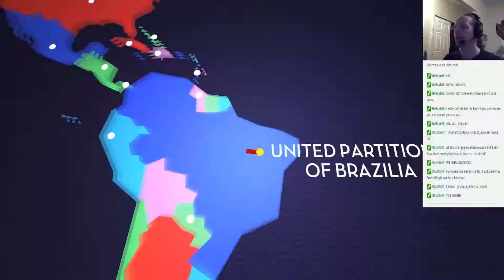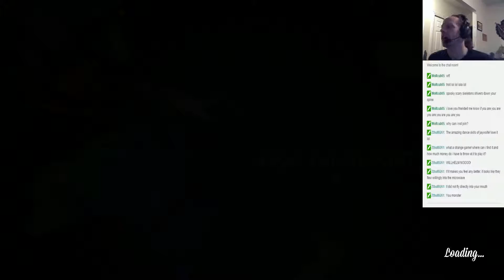[DWG] Names are for suckers and suckers are delicious. - 4 / 11